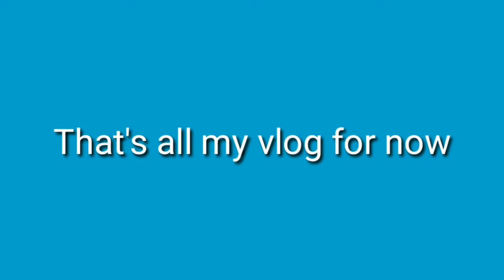Sinigang na tilapia na may bayabas ( First time ako nakatikim nito ang sarap)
Tilapia na may bayabas ayaw ni Batchi kaya inubos na namin kainin sarap eh promise